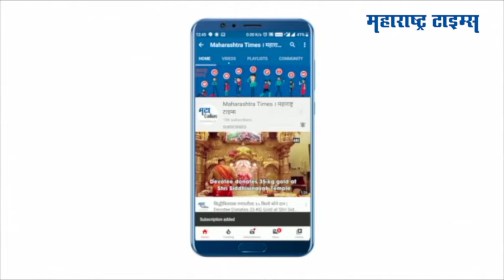Delhi : भारतानं अफगाणिस्तानातून केली 550 नागरिकांची सुटका त्यातले 260 भारतीय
परराष्ट्र मंत्रालयाचे प्रवक्ते अरिंद्रम बागची यांनी भारतीय हवाई दलाच्या अफगाणिस्तानमधल्या कामाची माहिती दिली. आजवर अफगाणिस्तानातनं 6 वेगवेगळ्या विमानांनी 550 लोकांना सुखरूप बाहेर काढलं गेल्याचं बागची म्हणालेत. यात 260 भारतीय नागरिकांचा समावेश आहे. अफगाणिस्तानात आणखीनही काही भारतीय आहेत मात्र नेमका आकडा उपलब्ध नसल्याचं बागची म्हणालेत. तरीही अफगाणिस्तानातनं जास्तीत जास्त भारतीयांची सुटका केली गेली असल्याचंही बागची म्हणालेत